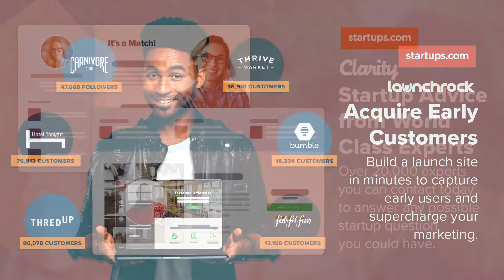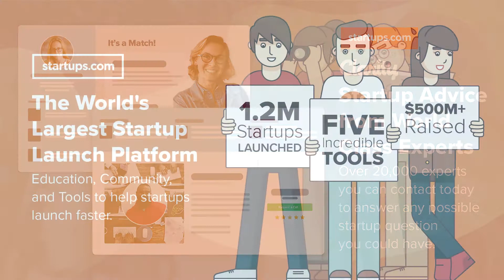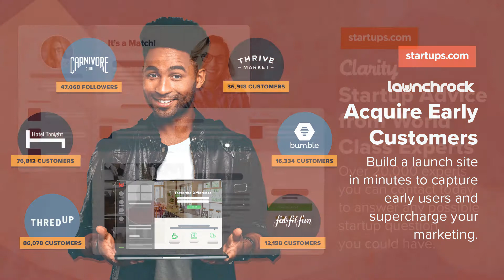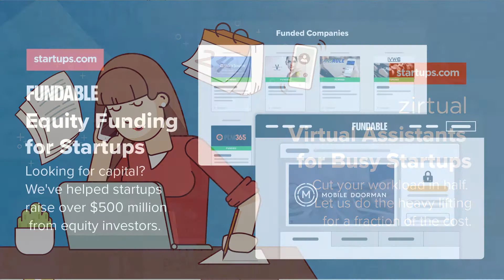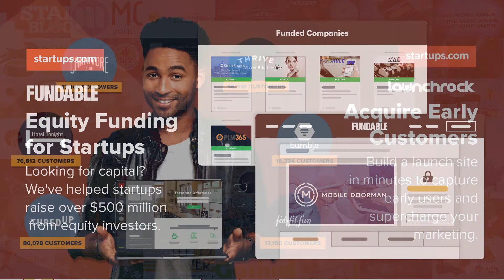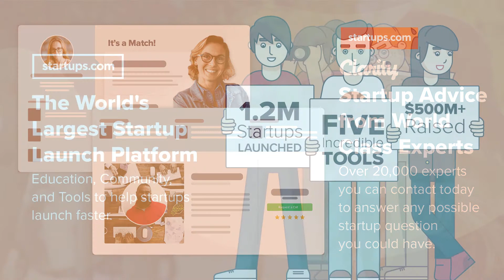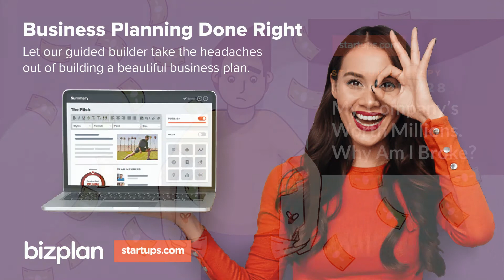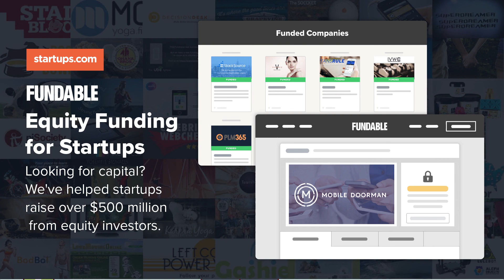My Company is Worth Millions...Why Am I Broke? | Startup Therapy Podcast #028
Does the idea of building a business worth millions that leaves you, as the Founder, broke seem unfair? On today's episode of the Startup Therapy podcast we'll explore why building something of great value doesn't directly or immediately turn into value for us, as Founders.